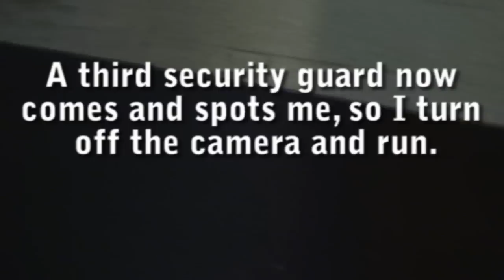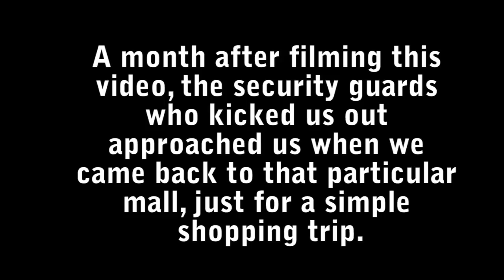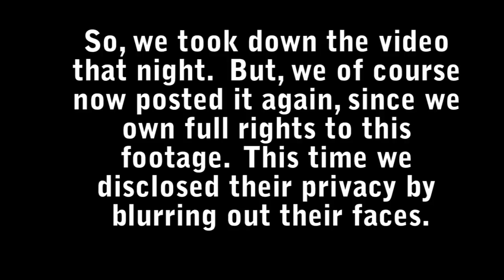Guy Plays Bagpipes IN THE MALL!? (And security freaks out!)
Security guards freak out as Chris plays the bagpipes inside of a mall!